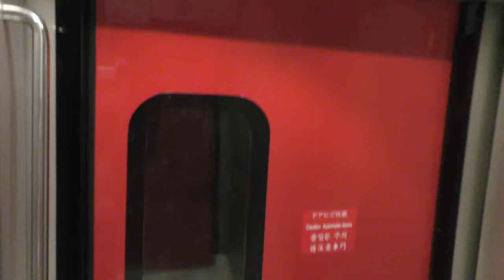787系新ドアチャイム宗太郎駅／普通列車・JR九州日豊本線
JR九州日豊本線787系特急車両のドアチャイムです。延岡発佐伯行き普通列車で北延岡駅、宗太郎駅で動画撮影しました。

Everyday Update!

1973年 札幌市生まれ サラリーマンYoutuber
1994年 JR全線完全乗車
2001年 JGC(JALグローバルクラブ)
2019年 SFC(ANAスーパーフライヤーズ)修行中